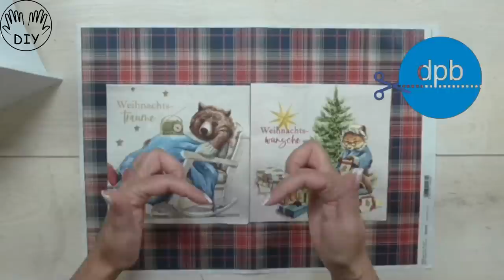Idea navideña reciclando Cartón / Cartonaje Navideño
Hola Manitas, hoy toca trabajar con cartón, una manualidad navideña que algunos de vosotros me habéis pedido. Una preciosa caja hecha desde cero reciclando cartón de una caja.

Materiales:
- Cartón doble canal
- Imprimación
- Pinturas
- Servilleta y papel para decoupage
- Medium decoupage
- Pasta relieve
- Masilla
- Plantilla
- Barniz
- Adornos

El papel de arroz de cuadros ya no lo tienen disponible
Los modelos de las servilletas quedan muy pocas unidades.

00:00 Introducción
00:16 Medidas piezas
01:27 Montaje de la caja
04:42 Masillar los cantos del cartón
05:35 Aplicar imprimación
06:57 Decoupage en dos lados de la caja
09:00 Integrar las servilletas con pintura
09:24 Decoupage con papel de arroz en los otros dos lados
09:54 Pintamos en interior y la base
10:34 Relieve en la tapa y lo pintamos
11:39 Decoupage en los laterales de la tapa
12:28 Marco para decorar la tapa
14:10 Difuminado en toda la caja
15:47 Barnizar
16:04 Decoración caja
17:55 Caja terminada ¿os gusta?